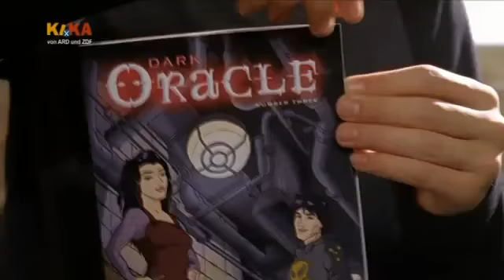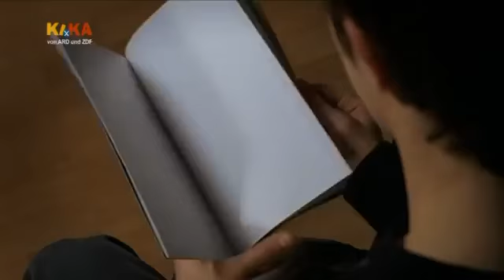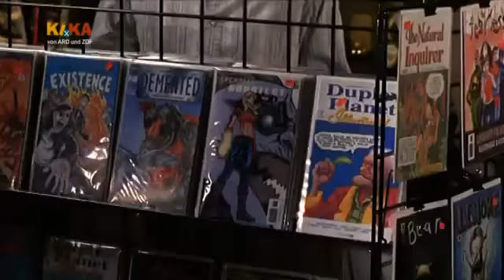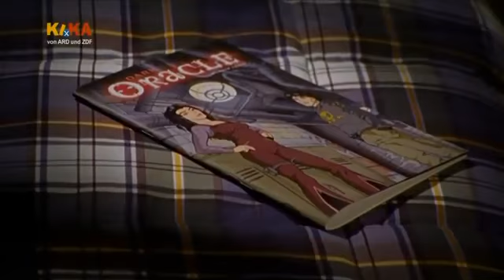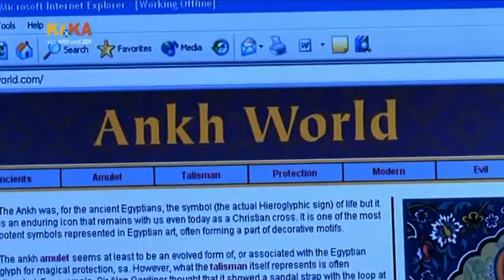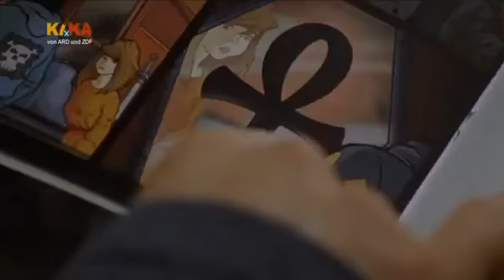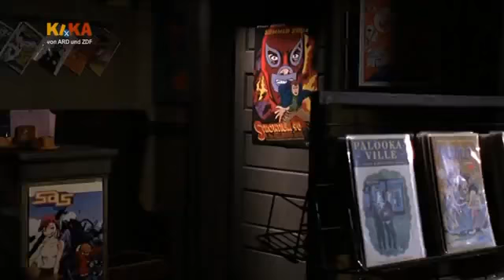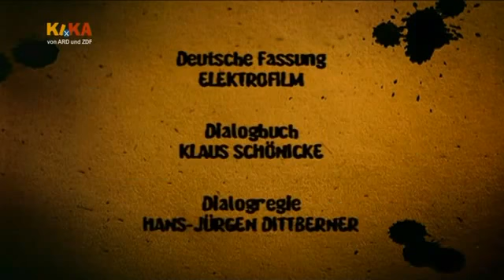Oracolul intunecat | Episodul 3 | Intalnirea patrarului de luna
Cally si Lance Stone sunt frate si sora si au 15 ani. Viata lor a fost data peste cap cand gasesc o revista de benzi desenate ce ii arunca in alta lume unde viitorul e nesigur si periculos. In timp ce isi creeaza calea prin lumea ‘Oracolului Intunecat’, incearca sa ii opreasca dublurile din banda desenata, Violet si Blaze, care incearca sa scape din banda desenata si sa le ia locurile din viata reala.